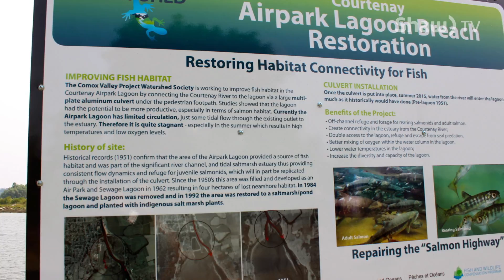Project Watershed Culvert